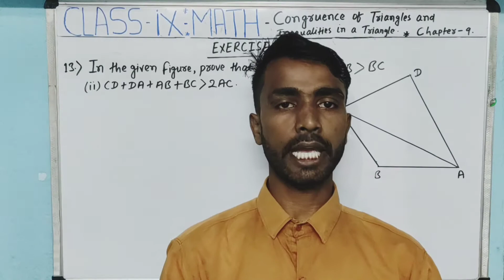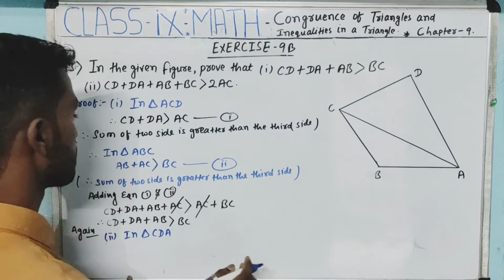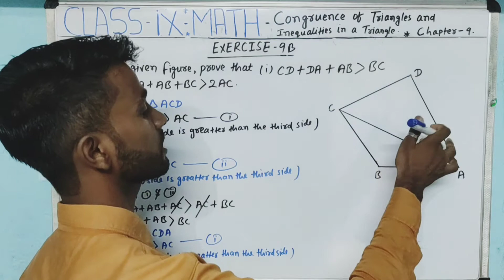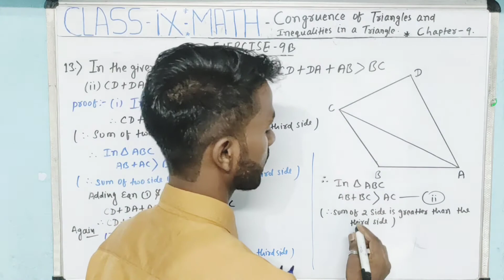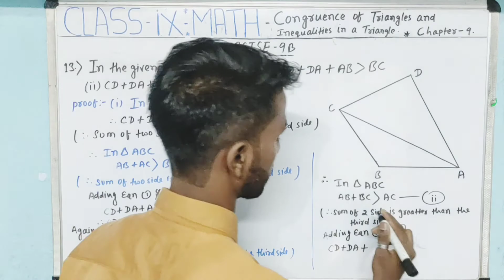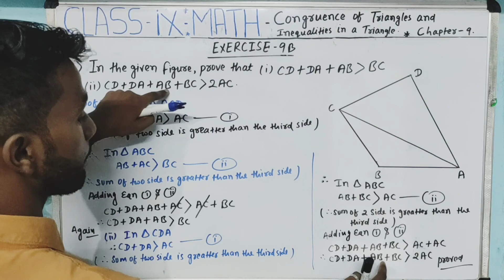CONGRUENCE OF TRIANGLES AND INEQUALITY IN A TRIANGLE|QUESTION:-13 |CHAPTER -9| EXERCISE:-9B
Question:- 13
Chapter:-9 | CONGRUENCE OF TRIANGLES AND INEQUALITIES IN A TRIANGLE
Book:-Rs agrwal
class:-9th
welcome to Ab education. this video will solve the question :- 13 of exercise 9B please share your quesies and feedback in comment section